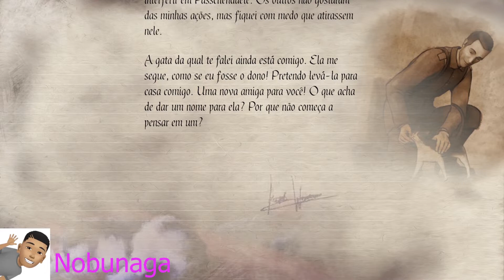11 11 Memories Retold detonado 9 parte...